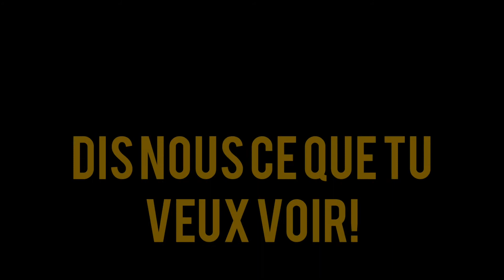SPICYDAVE - PRÉSENTATION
Ma chaine est en construction! Partagez-la au maximum !!
ya du bonbon qui s'en vient !!!